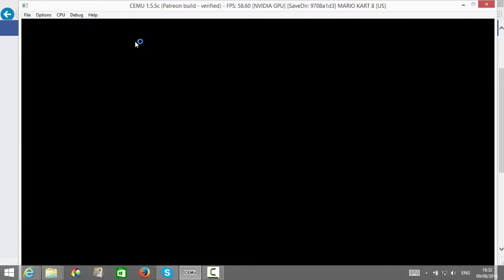CEMU 1.5.5c Mario Kart 8 Cheep Cheep Beach Time Trial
PM if you want a download of cemu 1.5.5c
My Specs are (not so good)
ASUS vivobook S551
intel i5 4210u 2.4 ghz
8gb ram
NVidia GeForce 840m 2GB